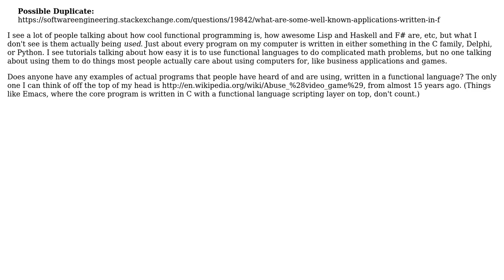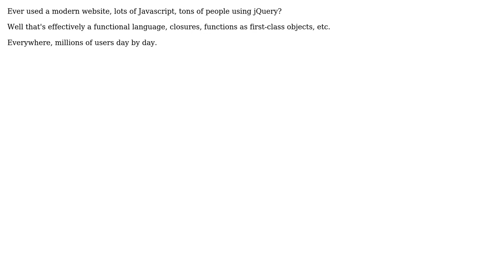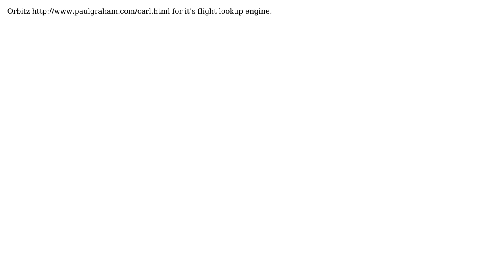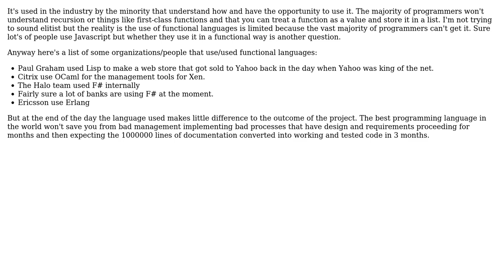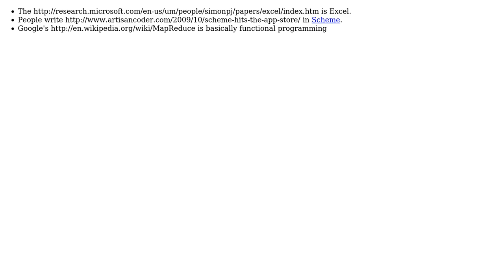Software Engineering: Is functional programming actually used to create applications?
With thanks & praise to God, and with thanks to the many people who have made this project possible! | Content (except music & images) licensed under CC BY-SA | Music | Images & others | With thanks to user TMN user sashang user Robert Harvey user Orbling user mipadi user Mason Wheeler user LennyProgrammers user Joonas Pulakka user hasen user Gary Rowe user Eric Lippert user Darknight user Alan and the Stack Exchange Network Trademarks are property of their respective owners. You are responsible for your own actions.